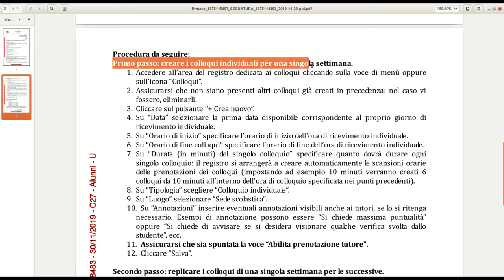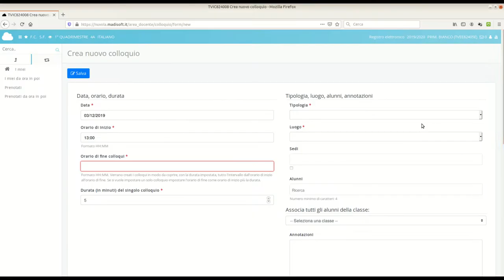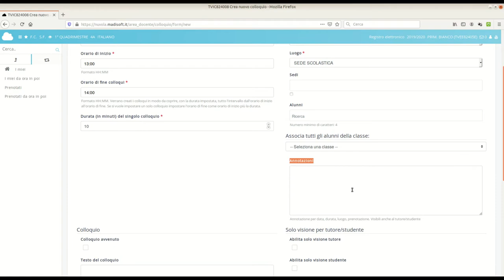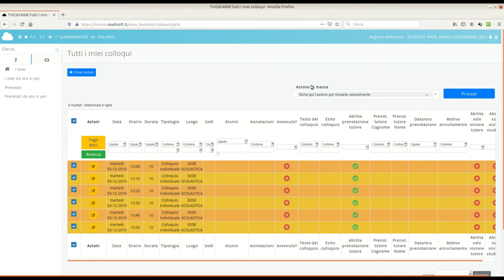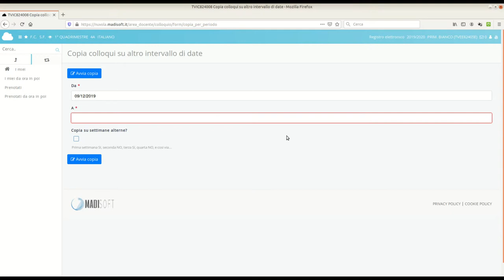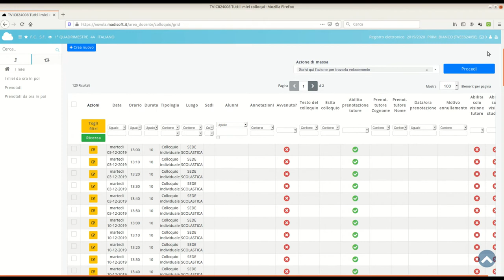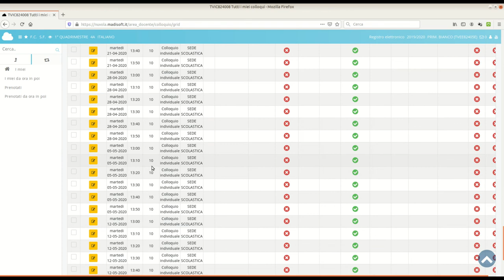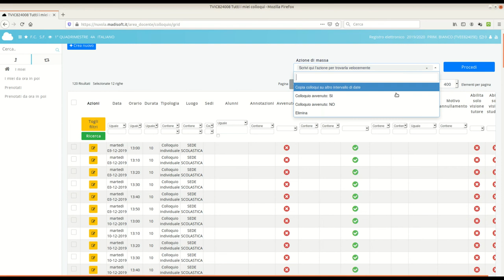GUIDA: creare tutti i colloqui del docente ad inizio anno scolastico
Breve video guida che spiega come creare tutti i colloqui del docente ad inizio anno scolastico nel registro elettronico Nuvola di Madisoft, destinata ai docenti dell'Istituto Comprensivo di Loria e Castello di Godego.